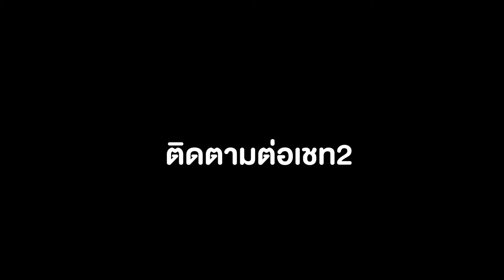( ไฮไลท์เซปักตะกร้อ )เซท1/2 คู่ชิงชนะเลิศ ทีม ส.หมูน้อย (พายุ/กฤษดา) -ทีม เพื่อนมือถือ(ท็อปจัน/สาม)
( ไฮไลท์เซปักตะกร้อ ) เซท 1/2  คู่ชิงชนะเลิศ  🇹🇭🔥
ทีม ส.หมูน้อย (พายุ/กฤษดา) -ทีม เพื่อนมือถือ(ท็อปจัน/สาม)
ตะกร้อดับเบิ้ลโอเพ่น วันเสาร์ที่ 4 ธันวาคม พ.ศ.2564 รายการ T.A.SPORT CUP"ณ สนามห้วยตามาย อ.กัณทรลักษ์ จ.ศรีษะเกษ

( Highlight Sepak Takraw ) Set 1/2 Final match
Team S. Moo Noi (Phoon/Krisda) - Team Friends Mobile (Top Chan/Sam) Takraw Double Open, Saturday, December 4, 2021, T.A.SPORT CUP program at Huai Tamai Stadium, Kantharalak District, Sisaket Province